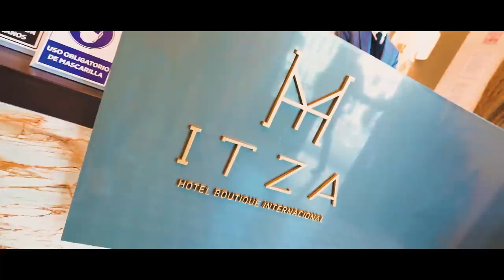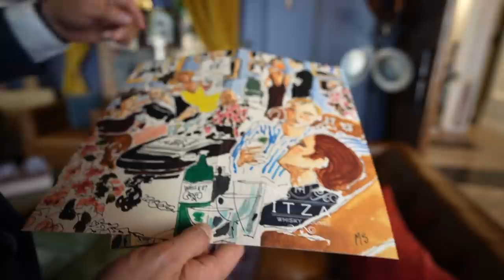Cómo es una suite PRESIDENCIAL en Ecuador?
Que locura este hotel! Y por primera vez conocimos una suite presidencial

¡SÍGUEME!